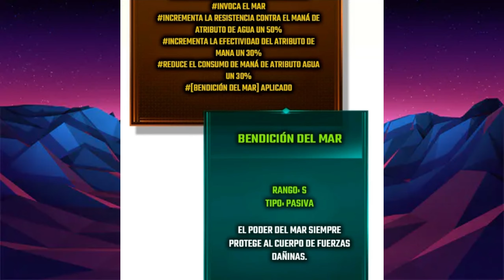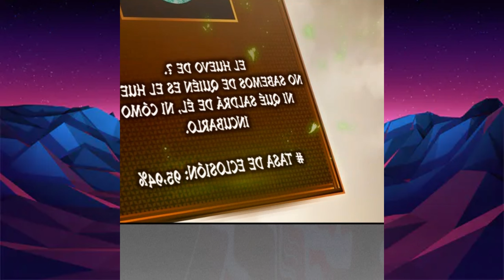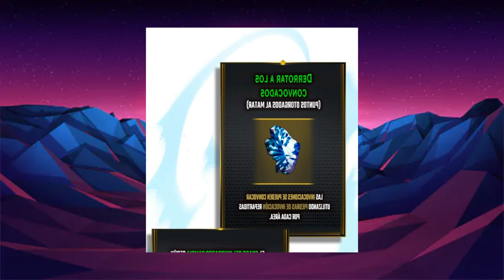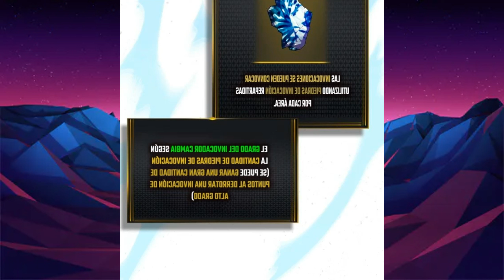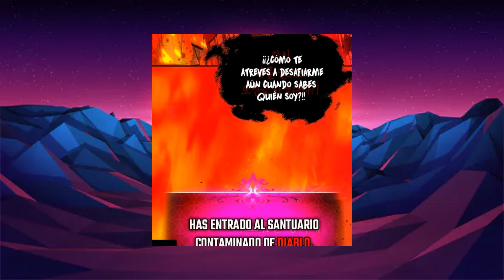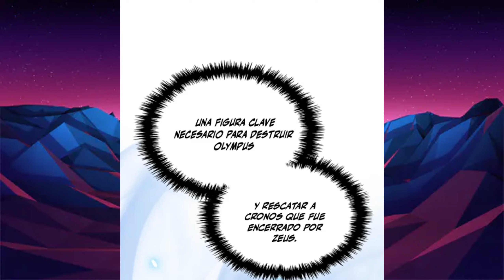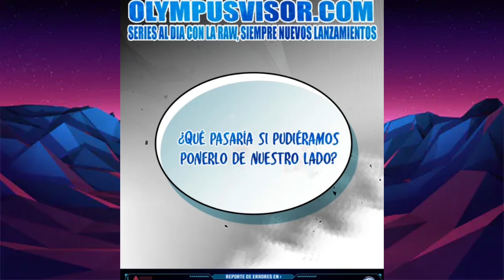!Regreso al pasado 😶‍🌫️siendo el Ranker más fuerte 😈 nivelado con los dioses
manwha resumen anime este video es el relato de un manhwa el cual si quieren seguir viviendo espere para la siguiente parte y por favor síganme dejen su like y gracias a los creadores de este relato muy interesante y entretenido, espero su apoyo soy un creador que va Iniciando